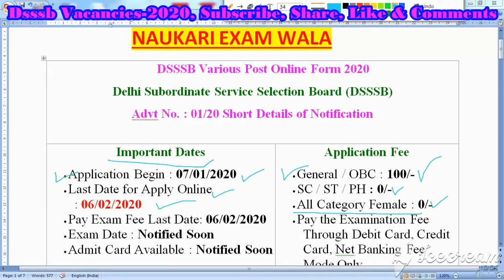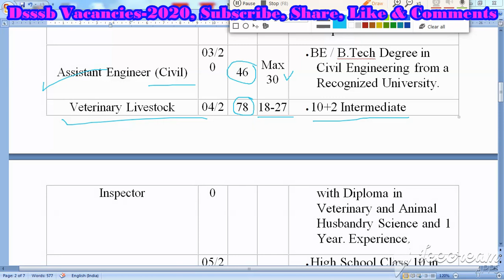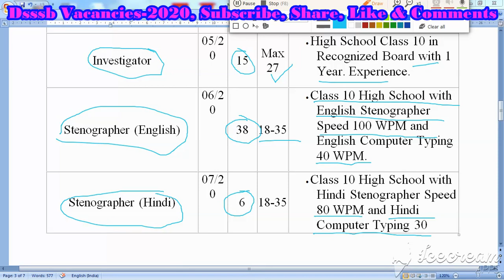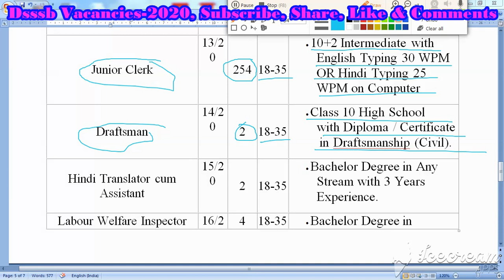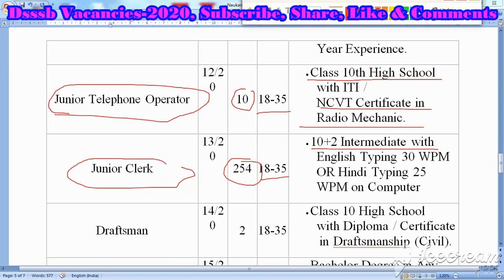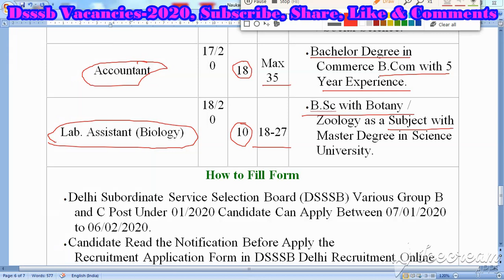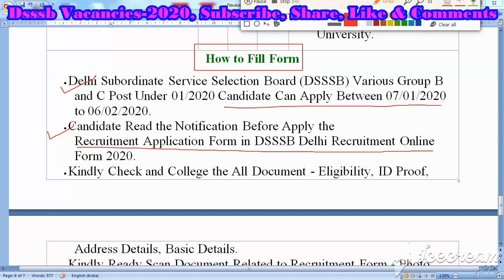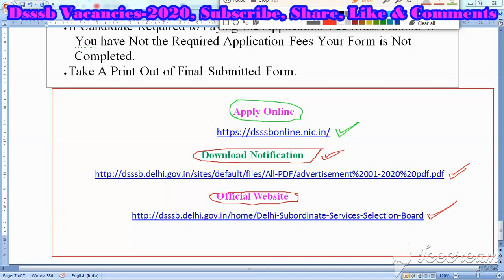Delhi Subordinate Service Selection Board (DSSSB) Online Form-2020 Vacancies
VACANCY NOTICE
ADVERTISEMENT NO.01/20
IMPORTANT NOTE:- Only online applications will be accepted. Applications received through any other mode
shall be stand rejected automatically.
The opening date and closing date for receipt of online application are as under:-
Online Applications are invited for recruitment to the following posts under various Departments of Govt. of NCT of
Delhi
Category: Education
Comments